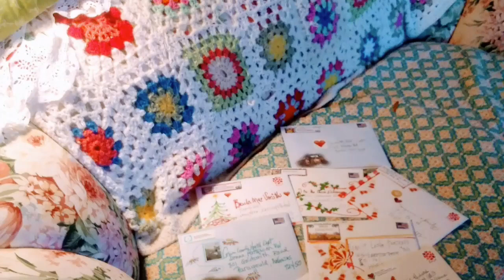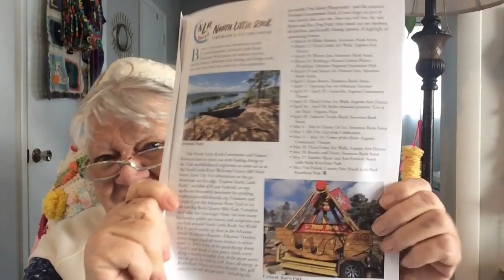Such is life in NLR @visitmema